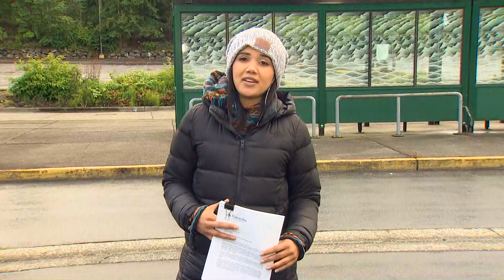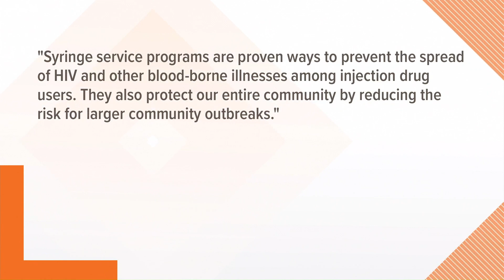Residents concerned over needle exchange program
Federal Way residents are upset after the number of discarded needles found around bus stops in town has dramatically increased of late.